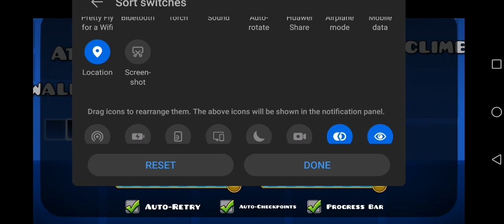geometry dash is a very broken game